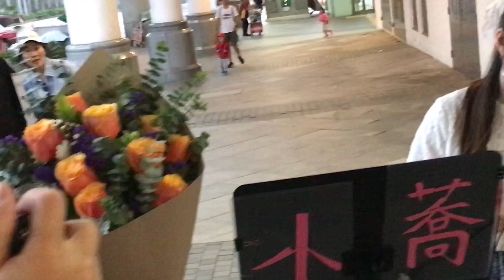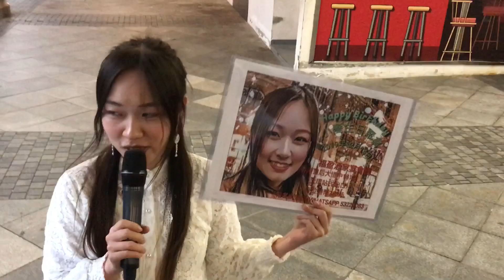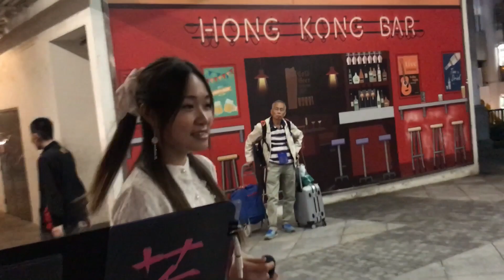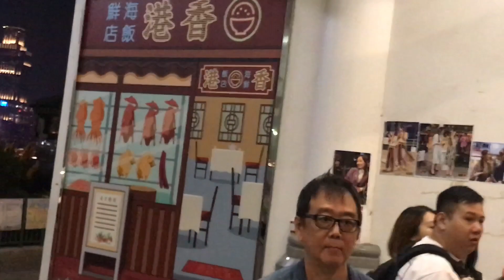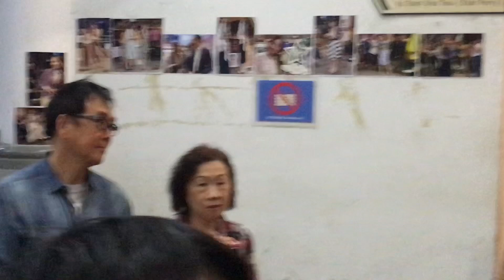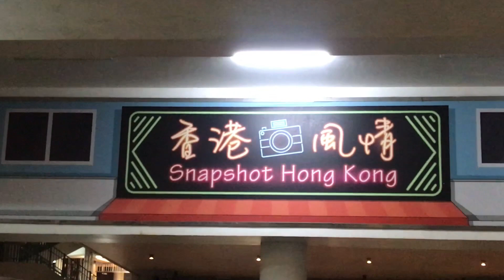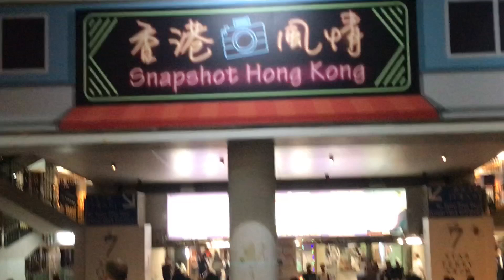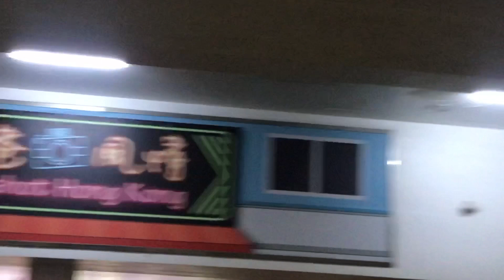小蕎Eliza (2019-11-10)🍺中環7-8號碼頭🛺🛰🚀音樂晚會🎤🎼 ( 現場花絮🌹照片📸 ＆大合照)《啤酒🍺先生 提供👍》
歌曲名稱：38 首
1 人生何處不相逢
2 分分鐘需要你
3 黎明不要來
4 昨天今天下雨天
5 人生於世
6 痴❤換情深
7 感情的段落
8 雨夜鋼琴
9 情義兩心堅
10 願君心記取
11 讓一切隨風
12 護花使者
13 Today
14 一人有一個夢想
15 難得有情人
16 一切也願意
17 星空下的戀人
18 情人
19 花心
20 下一站天后
21 萬水千山總是情
22 愛與痛的邊緣
23 但願人長久
24 錯過了緣份錯過你
25 鱷魚淚
26輸了你贏了世界又如何
27 聽海
28 黎明不要來
29 護花使者
30 念親恩
31 昨天今天下雨天
32 跳舞街
33 花花宇宙
34 問我
35 憑著愛
36 上海灘
37 酒干倘賣無
38 相識也是緣份

備注：🔥🔥 開場前後花絮+大合照相片 ⭐⭐😀👏👏